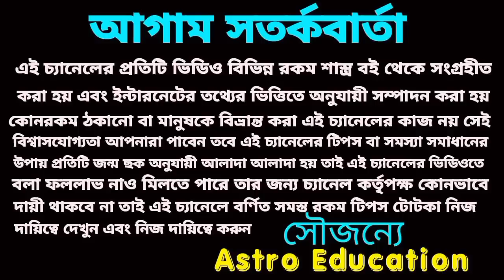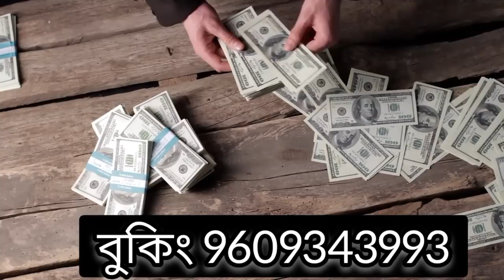3 November 2022 gift for 5 Rashi!